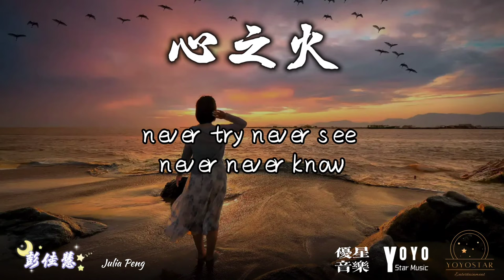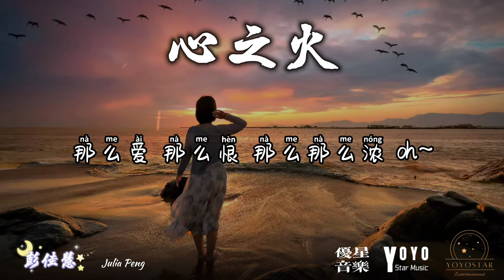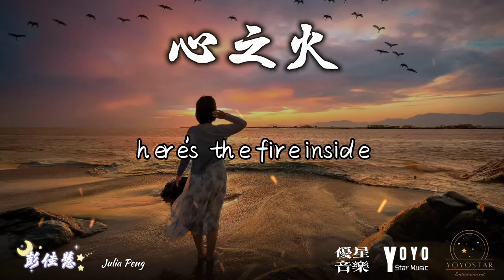心之火 - 彭佳慧 Julia Peng 古装仙侠电视剧「花千骨」片头曲 | 动态歌词/Lyrics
优星音乐

抖音流行歌曲

2015年古装仙侠电视剧《花千骨》片头曲
作词：陈建宁/谢宥慧
作曲：阿沁

当思念飞过夜空 缠绕指尖停留 美的像一场梦
当你背影转身后 吞噬在人海中 擦不干的寂寞
Never try never see never never know
Never find never seek never let you go OH~
那么伤 那么怨 那么那么痛
那么爱 那么恨 那么那么浓OH~
谁的爱太疯 任性的挥霍
每场 争执 合好 之后
我们 拥抱 狂吻 陷落
谁的爱不疯 不配谈爱过
不求 明天 永恒 以后
眼神 燃烧 此刻 有我 就足够
是落樱缤纷时候 一缕愁怅掠过 我记得那感受
那么爱 那么恨 那么那么浓 OH~
太执著 假洒脱 这种爱 太沉重
Here's the fire
Here's the fire
Here's the fire inside
Here's the fire
Here's the fire
就足够